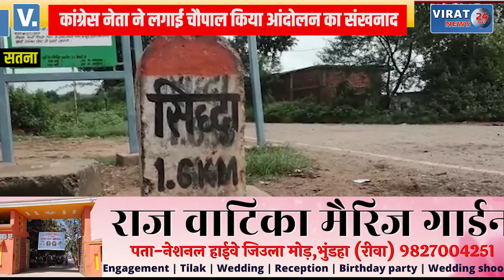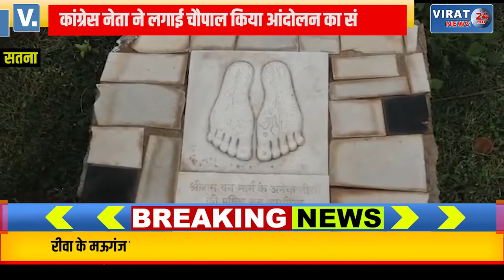SATNA- सिद्धा पहाड़ सहित राम वन पथ गमन समस्त पर्वतों के खनन पर रोक हेतु प्रशासन से आर पार की लड़ाई !